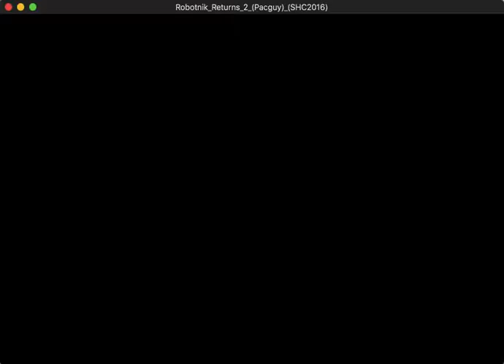Hacks 'N' Packs: SHC Edition: Ep 3